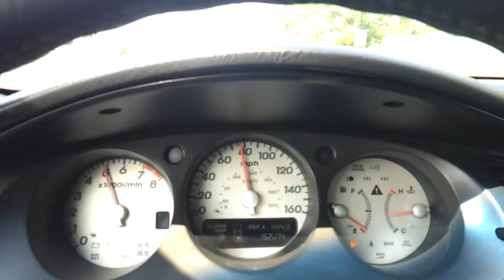Cl Type S Run